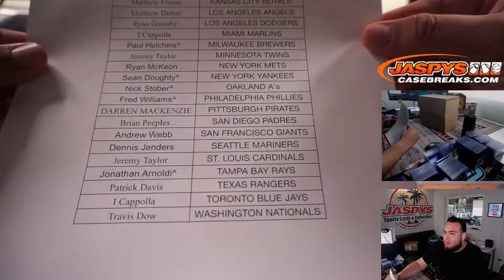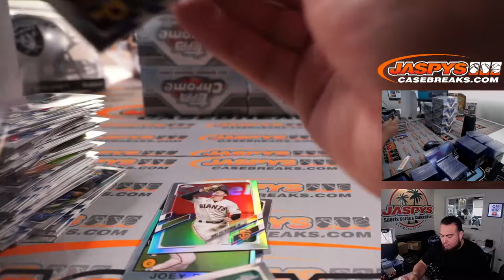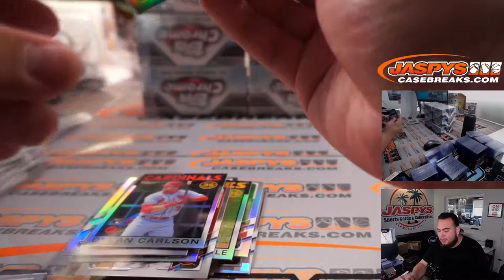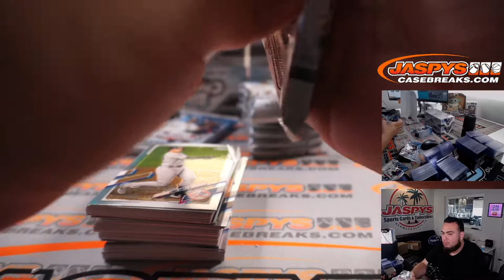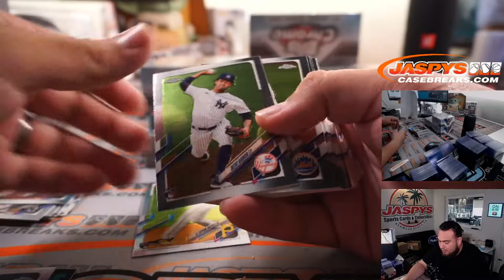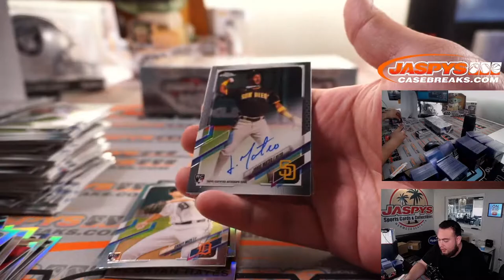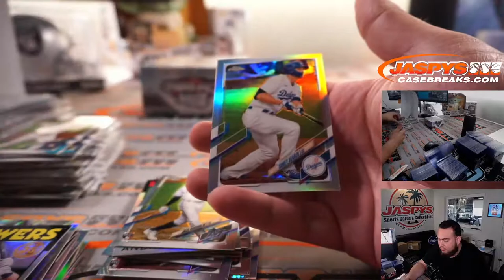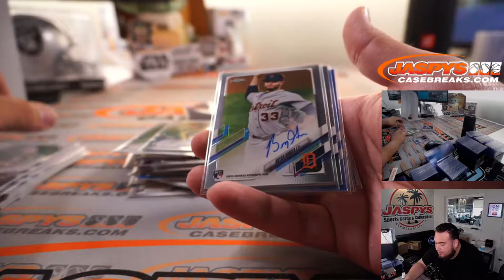Fri. 8/20/21 - 2021 Topps Chrome Baseball Jumbo 8-Box Case Break #1 *PYT*